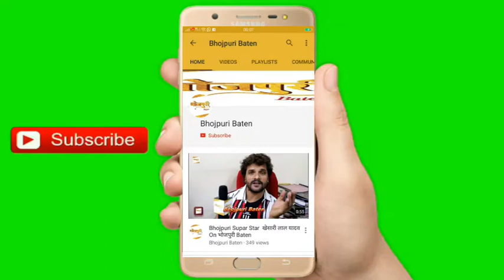भोजपुरी स्टार चिन्टू सिंह ने रानू मंडल को दिया आर्थिक मदद